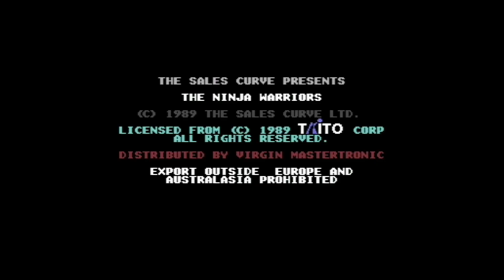The Ninja Warriors review for Commodore 64